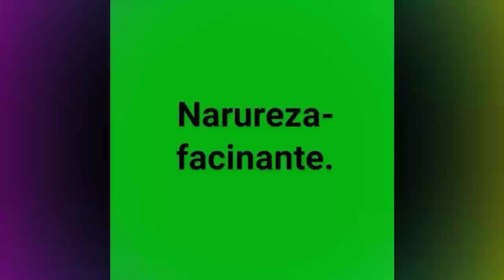"Natureza-facinante" Comunicação jeral.